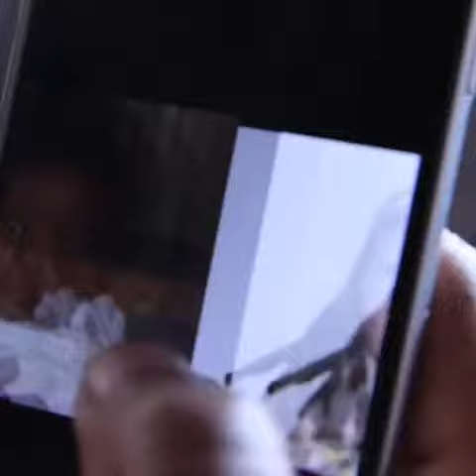(MUST WATCH) VINE VIDEO COMPILATIONS Agustus 2015 #167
(MUST WATCH) VINE VIDEO COMPILATIONS Agustus 2015 #167 1. (IG:@augusto_dutra_)